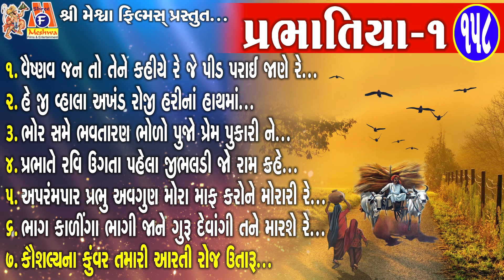Prabhatiya Vol - 1 | Gujarati Prachin Prabhatiya | પ્રભાતિયા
Presenting : Prabhatiya Vol-1-158 | Ruchita Prajapati | Gujarati Prachin Bhajan

Album Name : Desi Bhajan - 158
Audio Song : Prabhatiya Vol-1
Singer : Ruchita Prajapati
Lyrics : Traditional
Compilation : Baldevsinh Chauhan
Genre : Gujarati Prachin Bhajan
Sub Genre : Gujarati Prabhatiyu
Music Label & Copyright : Meshwa Electronics